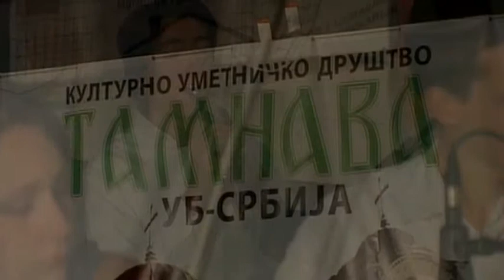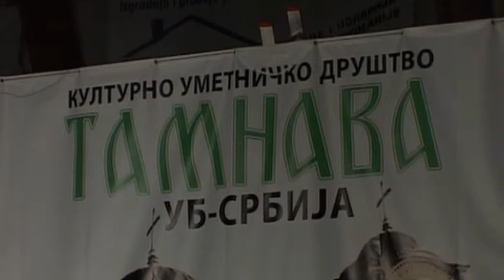KUD Tamnava - Splet narodnih melodija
Splet narodnih melodija u izvodjenju narodnog orkestra kulturno - umetnickog drustva "Tamnava" Ub.